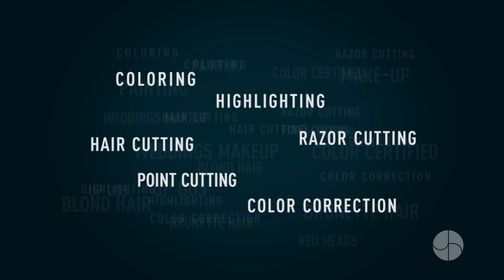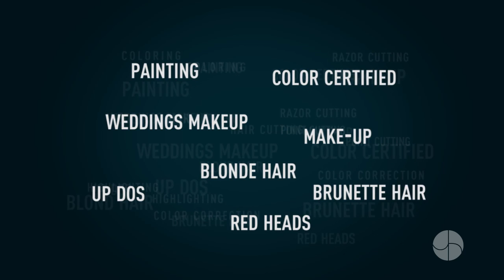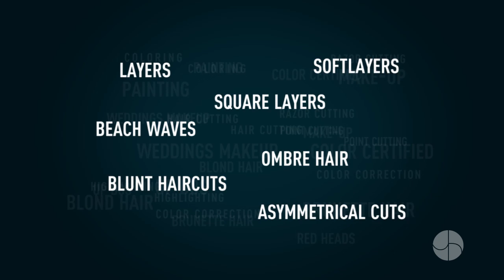Jon David Salon Marketing Video